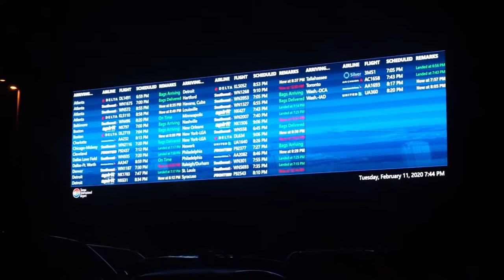A Birthday He'll Never Forget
This day was particularly fun because not only did we get to celebrate my brother's birthday BUT there was a double surprise involved.

⇢ facebook ⇢ KaysLife